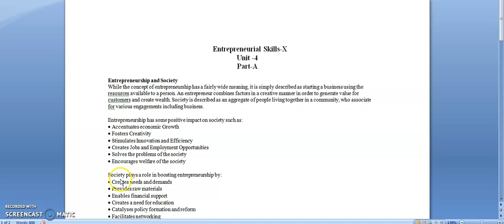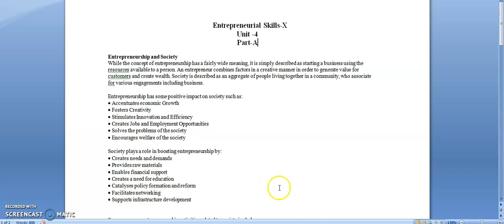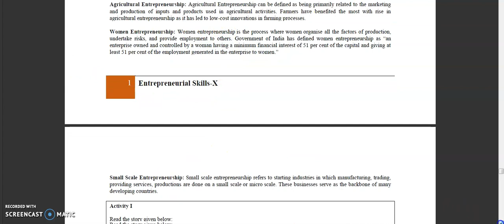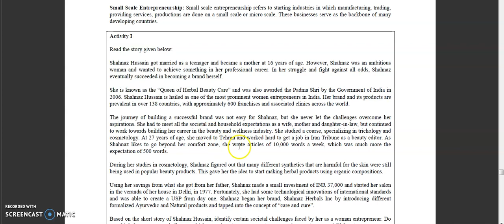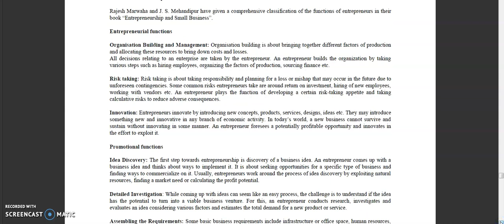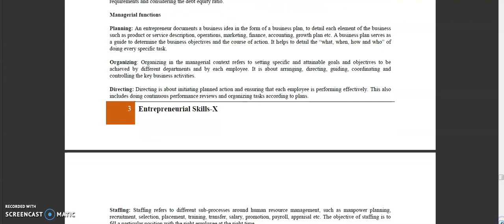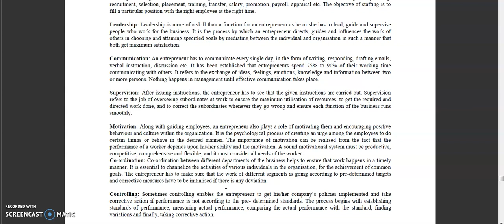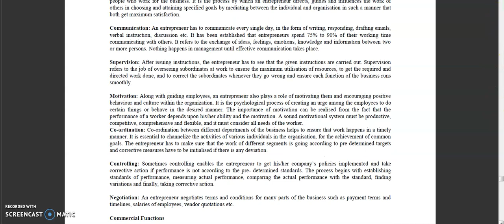IT class 10 video 20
Entrepreneurial Skills